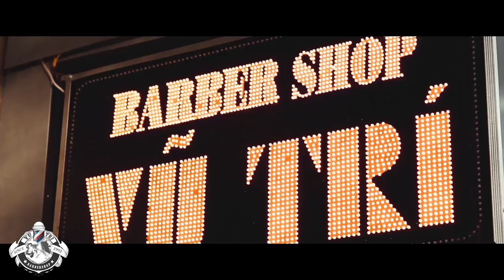BarberShop Vũ Trí 4 - 78 Trương Công Định, phường 14, quận Tân Bình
Hệ thống các chi nhánh - Không nhượng quyền tại TPHCM:
💢 Quận 3
BarberShop Vũ Trí: 306/15 Nguyễn Thị Minh Khai, phường 5
BarberShop Vũ Trí: 306/8 Nguyễn Thị Minh Khai, phường 5

💢 Quận 6
BarberShop Vũ Trí: Số 48 đường số 10, cư xá Ra đa

BarberShop Vũ Trí: 78 Trương Công Định, phường 14
BarberShop Vũ Trí: 91 Nguyễn Thị Nhỏ, phường 9

BarberShop Vũ Trí: 105 Nơ Trang Long, phường 11

💢 Quận 8
BarberShop Vũ Trí: 676 Phạm Thế Hiển, phường 4

BarberShop Vũ Trí: 340 Thống Nhất, phường 16